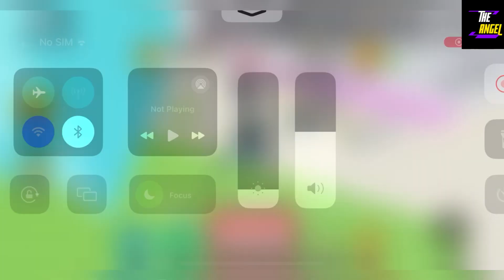🧩 UPD 🧩 DANCE FOR UGC CODES - DANCE FOR UGC CODES 2024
Welcome Guys

Finally new and working codes are here, yes do watch fully and grab all these awesome codes waiting for all of you guys.

Thanks